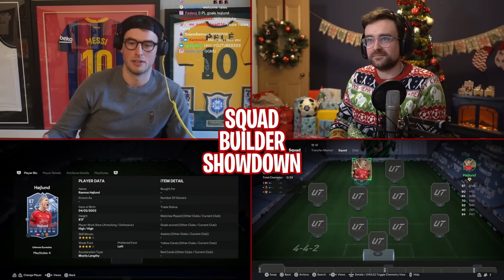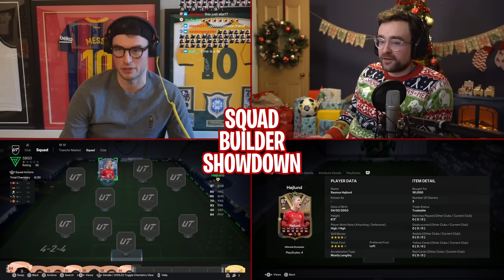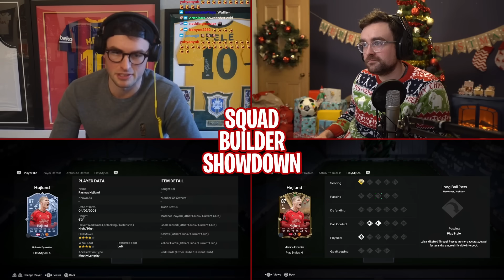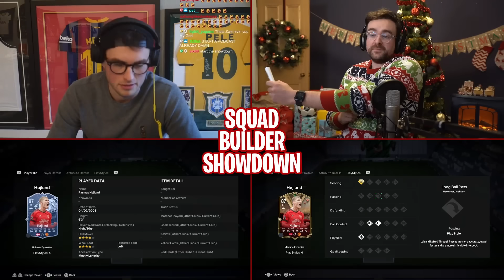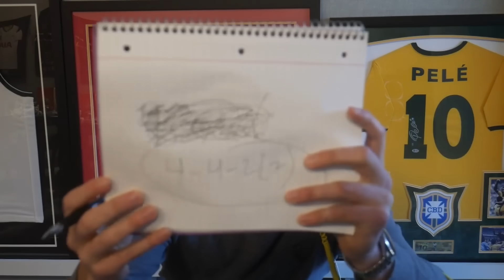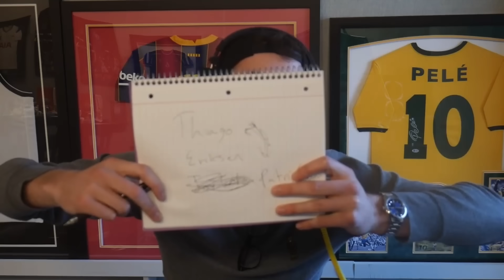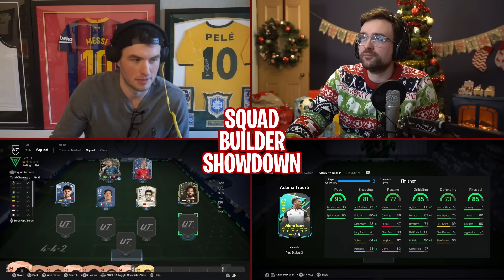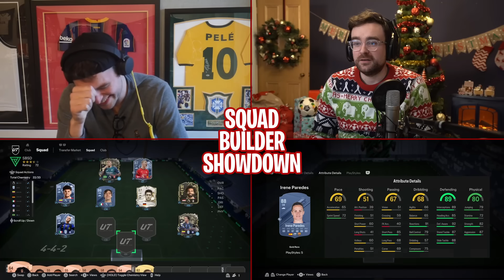Advent Calender Squad Builder Showdown Day 18 vs AJ3!